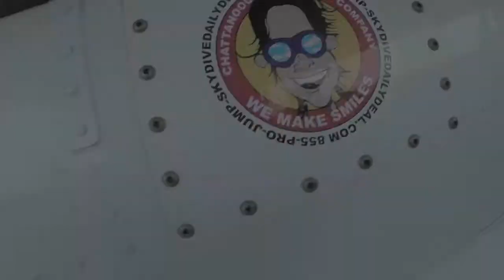Tandem Skydive | Hunter Goss